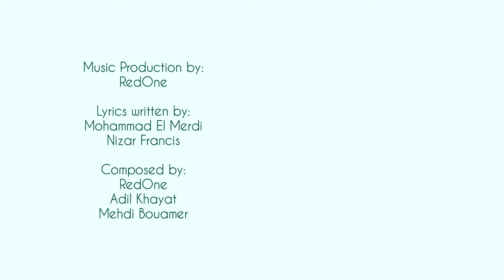غنوا للحياة - نانسي عجرم | Ghannou Lel Hayah - Nancy Ajram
غنوا للحياة:

غنوا للحياة..
وcelebrate in life..
لا لا لا لا لا!
هيي للحياة!
كل يوم أحلى..
على طول نعيش ليالينا..
أغانينا!
أمانينا تزيد..
تكبر فينا..
وتكبر بينا!

Ghannou Lel Hayah (Sing for life):

Sing for life..
and celebrate life..
lalalala!
Hey for life!
Every day is sweeter!
lalalala!
We always live our nights..
our songs!
Our dreams increase..
they grow in us,
and grow with us!

• Music Production by: RedOne
• Lyrics written by: Mohammad El Merdi & Nizar Francis
• Composed by: RedOne & Adil Khayat & Mehdi Bouamer